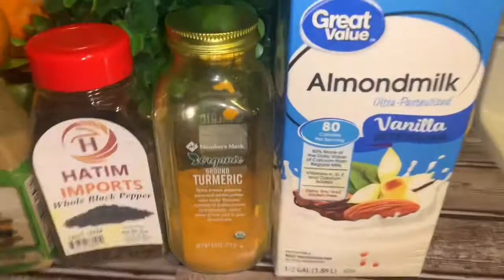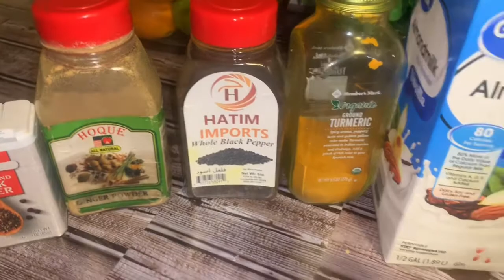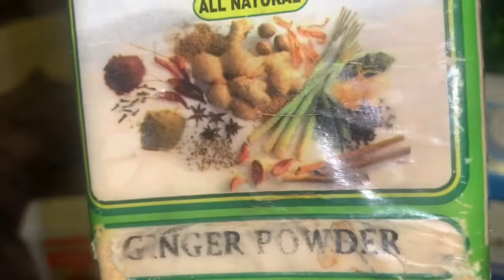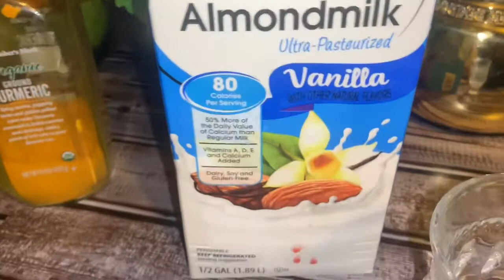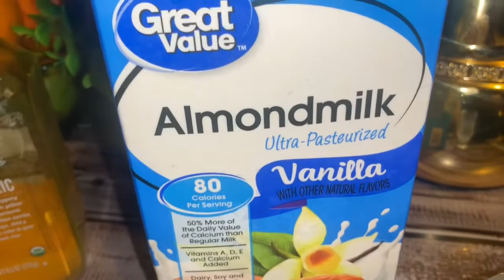First covid#19 vaccine tea 🍵